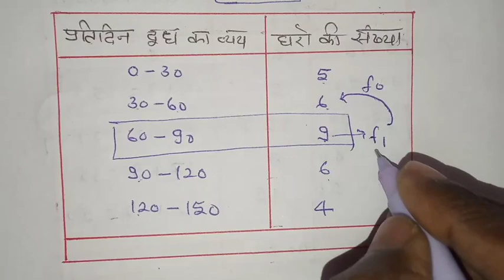class 10th माध्य, माध्यिका, बहुलक के महत्वपूर्ण प्रश्न | 10th math important question madhy, bhulak